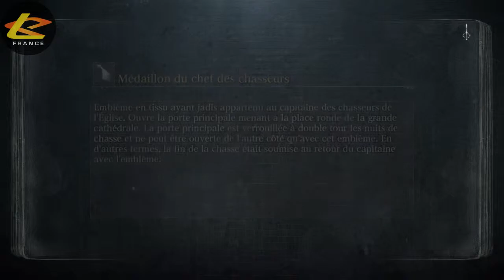[Ethiniel] Bloodborne : Mettons nous en chasse [02-3]